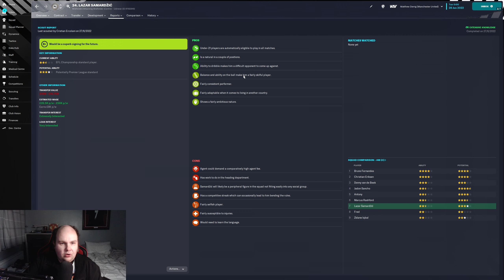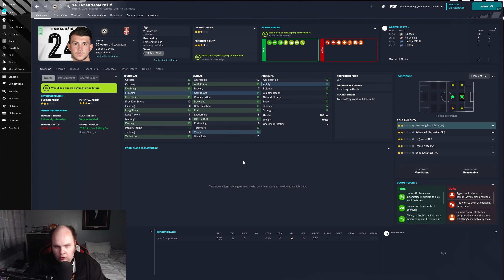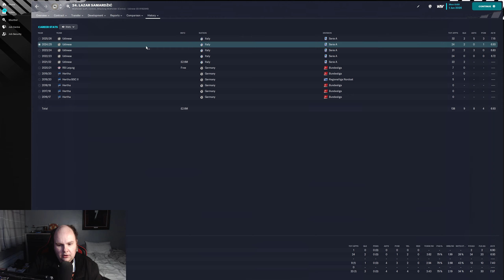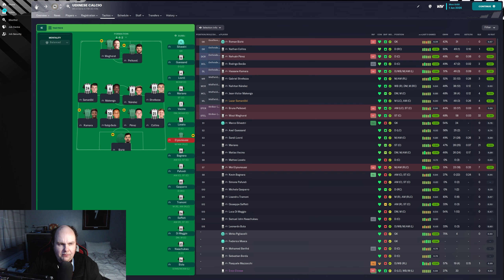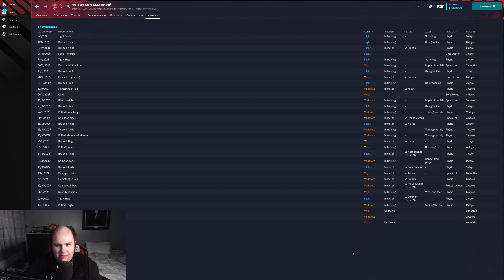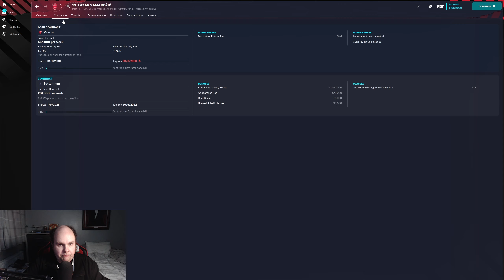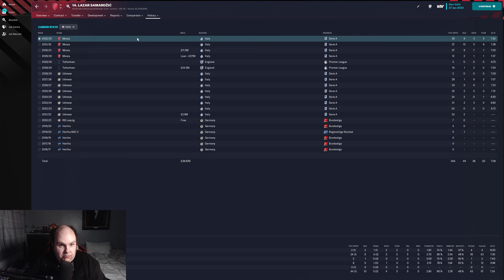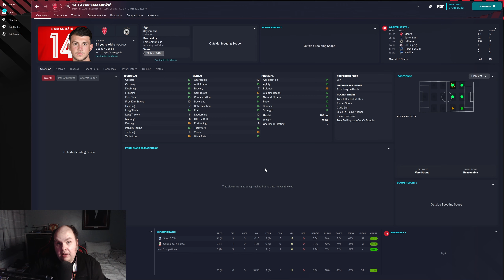FM23 Wonderkids - Stars Of Tomorrow - #5 - Lazar Samardzic (Midfielder) - Football Manager 2023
Welcome to my FM23 Wonderkids series Stars Of Tomorrow today we take a look at Lazar Samardzic (Midfielder) and see how he develops on Football Manager 2023

My Equipment:

Microphone: Samson C01U Pro
Webcam: Logitech C920 HD Pro Webcam
Light: Elgato Keylight
Editing Software: Adobe Premiere Pro
PC Specs:

CPU: AMD Ryzen 7 3800X 8-Core Processor
GPU: GeForce RTX 3060 6GB
RAM: 16GB
SSD: Seagate BarraCuda 2TB